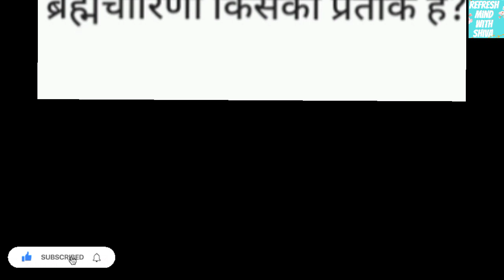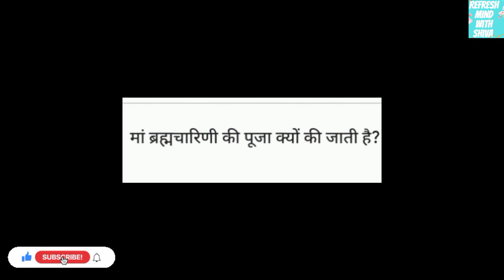Navratri Part-3 | Brahmcharini Mata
Hi guys in this video we will know about the Navratri Part-3 , Navratri .

Hi guys I'm Shiva a sweet and simple Boy.
All My videos are just for knowledge.
I will help you to grow your knowledge.

The video you're about to watch is inspired by Hindu Dharma Books and Folk legends.
These stories are based on religious scriptures believed to be thousands of years old.

Welcome to Refresh Mind world 🌍🇮🇳

~ Refresh Mind with Shiva

Joined 21 MAY 2023

Please Note : -  My objective is not to hurt the sentiments of any particular person sect or Religion.